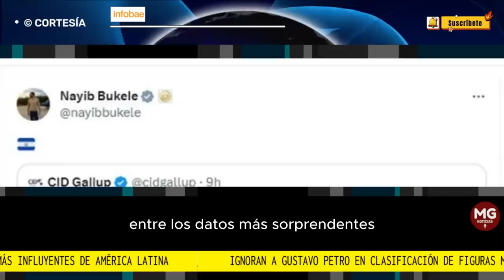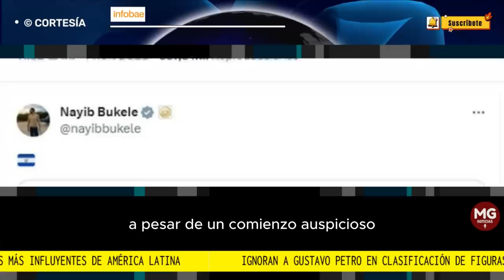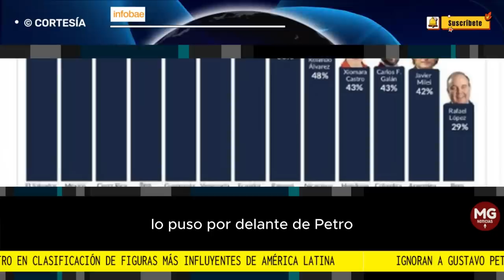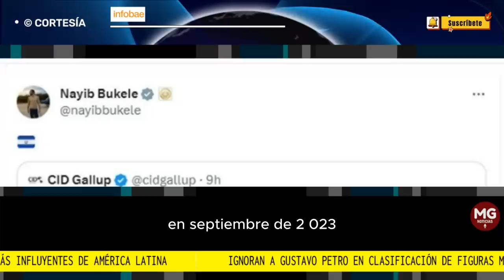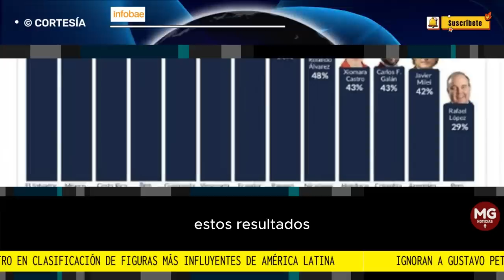👉 IGNORAN A PETRO EN CLASIFICACIÓN DE FIGURAS MÁS INFLUYENTES DE AMÉRICA LATINA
Ignoran a Gustavo Petro en clasificación de figuras más influyentes de América Latina: la cara de Carlos Fernando Galán sí apareció
El mandatario de El Salvador, Nayib Bukele, compartió un ranking que presenta a personajes destacados de todos los países, en un listado que él lidera y por el que sacó pecho
INFOBAE